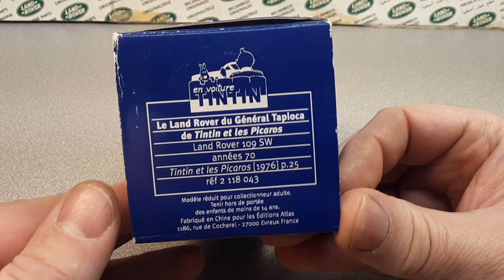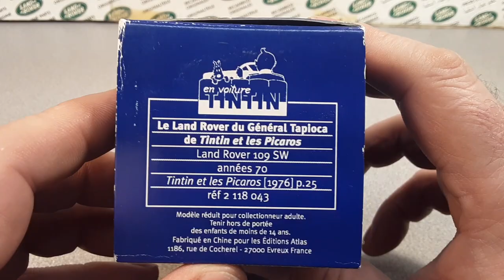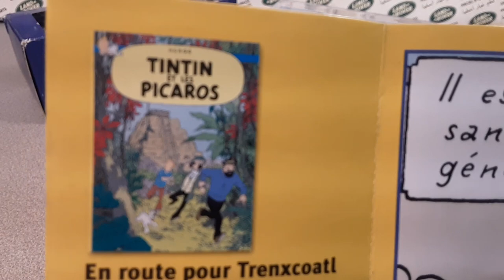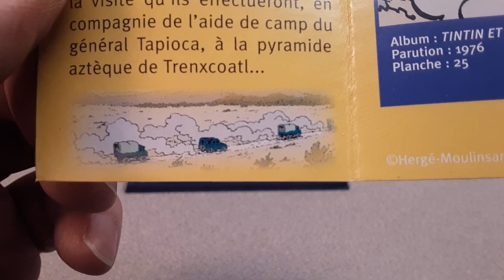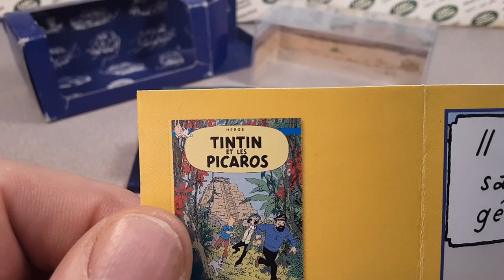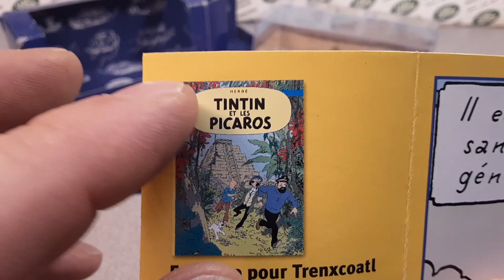Rover Land One Of Wednesday!! TINTIN!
On this Wednesday I take a look at one of the  most favorite,
Land Rover "movie" truck. !
Do you know who TinTin?
Hope you I enjoy one of my favorite!

My Address:
Dan Winchell